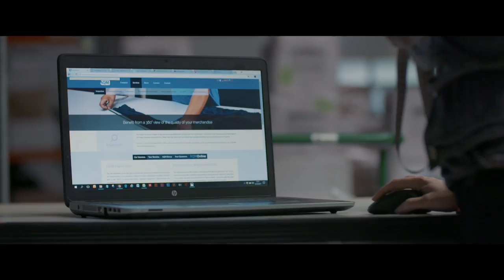TRICORP COMPANY VIDEO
We are Tricorp!

Tricorp | Representative Functional Clothing

[More than just workwear]

Our endless pursuit to perfection is not a choice.
It's a sport, it's a team sport, it's addictive.